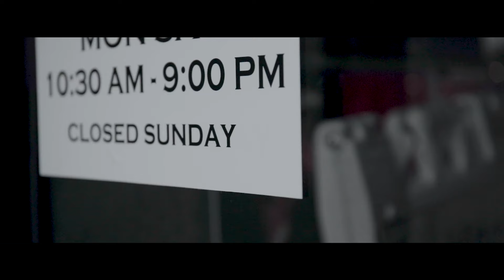Sunday Driver | Cinematic Short Film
Color grading and shooting LOG format are 2 things I've been working on grasping better in my film making / vlogs. This short project was a great opportunity to experiment and learn.

Standard Stuff:
Camera: 1DX Mark II
Lens 1: Canon EF 24-70mm
Lens 2: Canon EF 50mm
Microphone: Rode Compact
Gimbal: Zhiyun Crane 2
Mounting: JOBY Gorilla Pod

Special Stuff:
Drone: DJI Mavic Pro
Action Cam: GoPro Hero 7 Black

WorkStation:
Computer: iMac 27 inch
Microphone: Blue Yeti